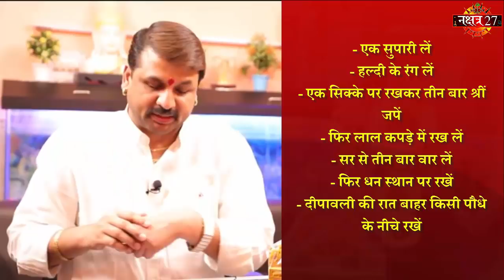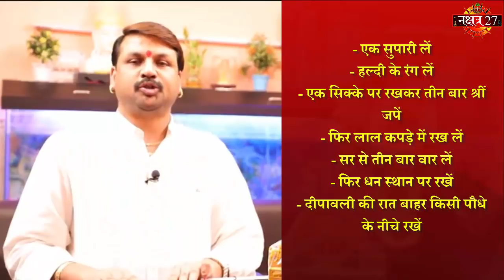एक सुपारी का दिव्य प्रयोग - धन धना धन | Best Remedy | Best Astrologer | Santoshi ji | Money 💰